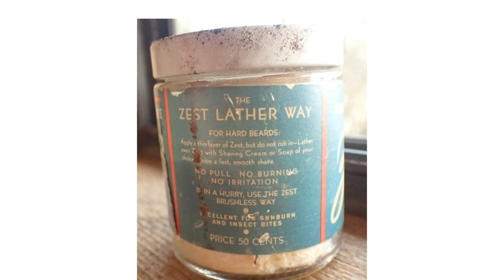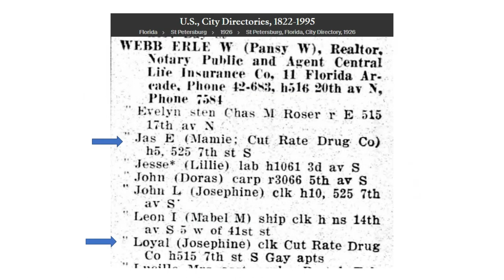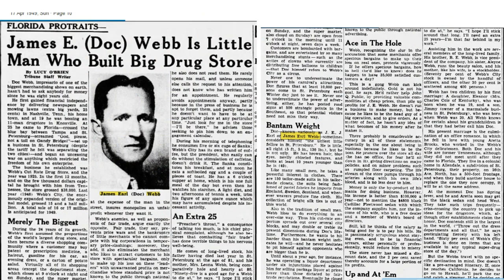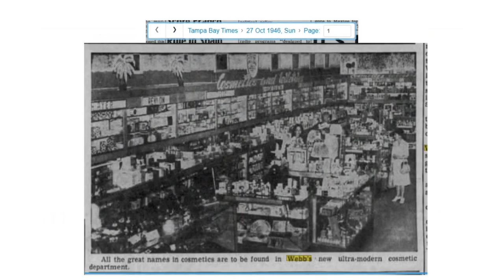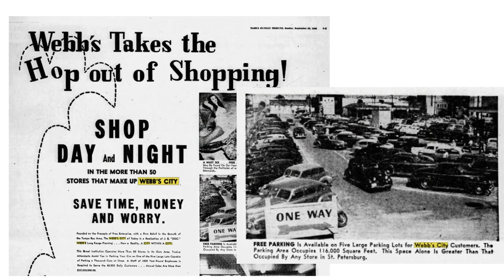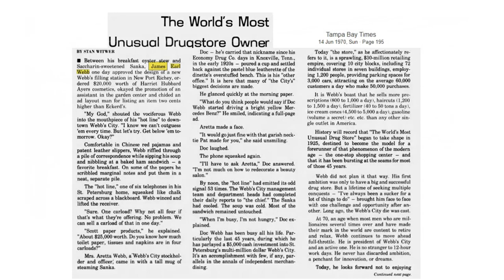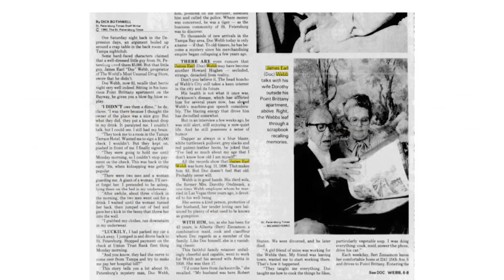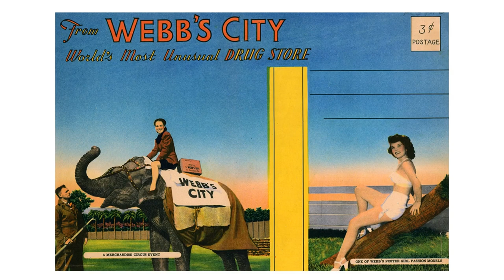Webb's City, St. Petersburg FL | Antique Bottle Stories